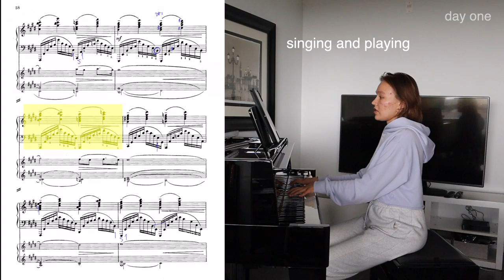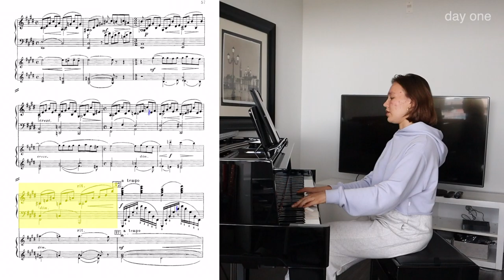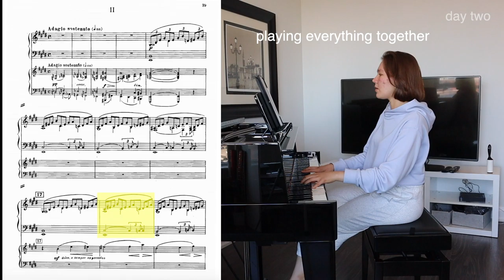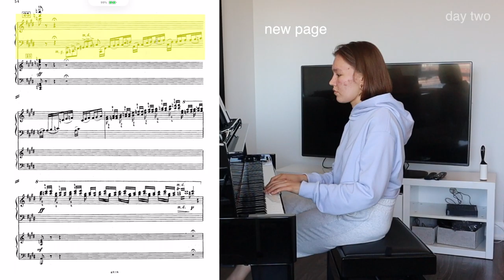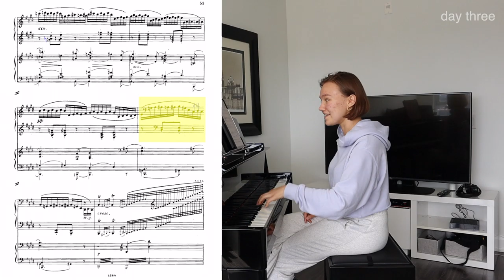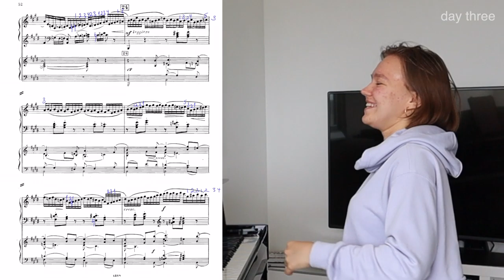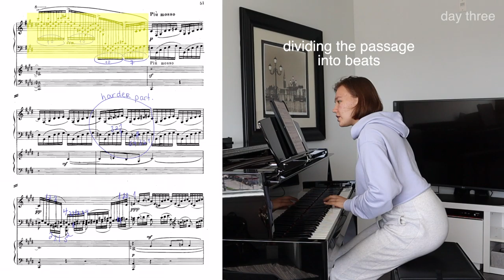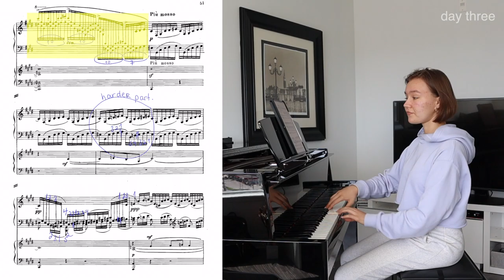learning rachmaninoff's second piano concerto (second movement) PART ONE | PRACTICE VLOG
hey guys!! watch me learn the second movement of rachmaninoff's second piano concerto! let me know in the COMMENTS if you want a video on HOW TO LEARN A PIECE FAST :)

timestamps:

00:00 intro
00:19 day one
02:05 day two
05:11 day three

✨ feeling inspired? take online piano lessons with me!! ✨

faq's:

where do you study? the glenn gould school of the RCM :)